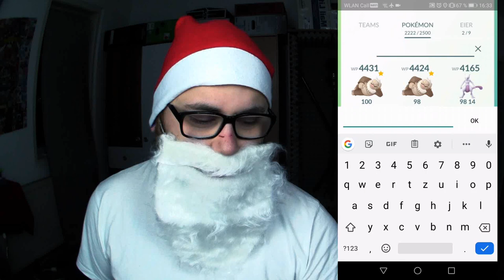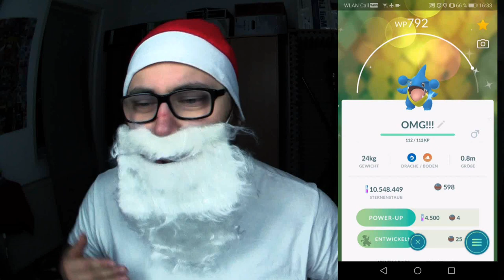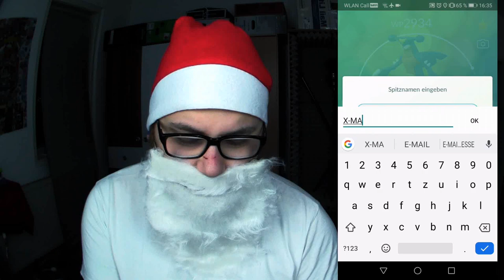Frohes Fest mit Shiny Knakrack !!! XMAS Special | Pokémon GO Deutsch # 564